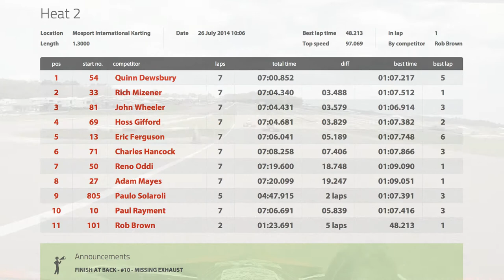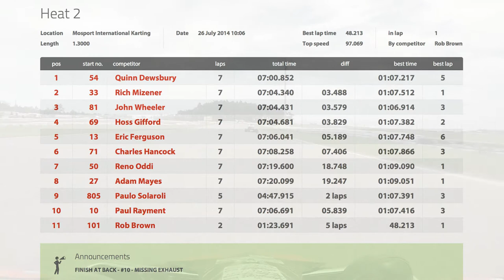Karting heat 2 of MIKA round 6 at Mosport. Summerfest Saturday!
Mosport International Karting Association.
Heat two, round 6 of the 2014 season.
Summerfest Saturday.

Instead of qualifying we do reversed heats. Heat two has the highest number kart at the front and the lowest at the back. As a result I start this race from first place.